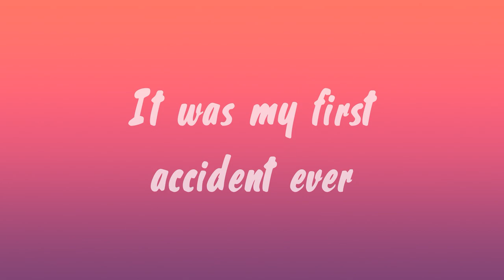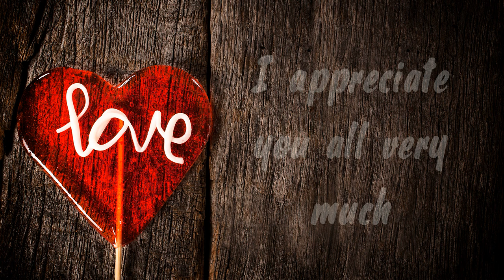Channel Announcement #1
Support the amazing artists who help bring my videos to life:

Artist(s): TeknoAxe
Track(s): Lowly Tavern Bard III